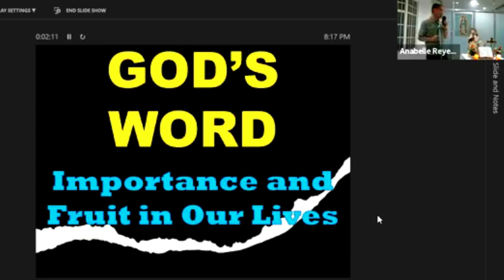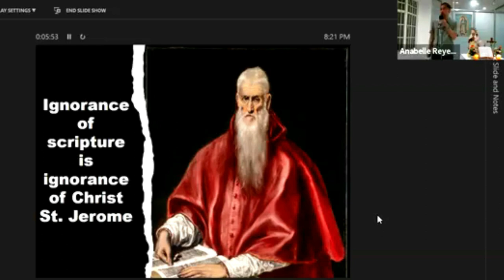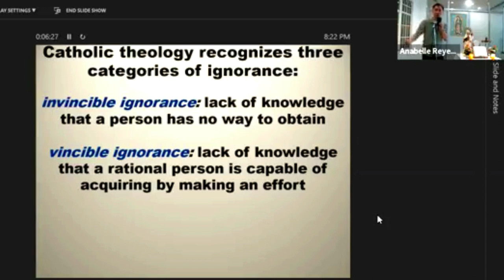My Bible Experience Part 1 of 6